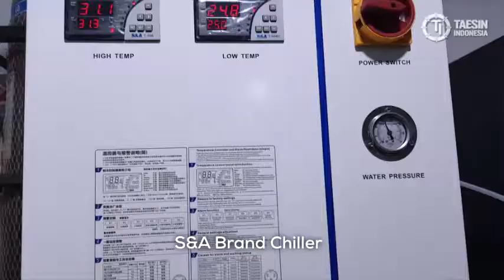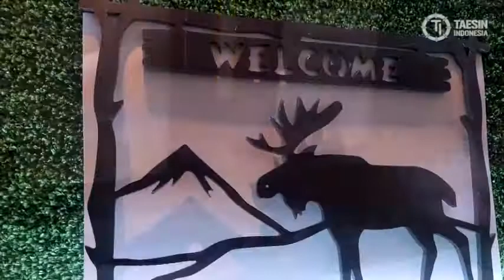Fiber Laser Cutting Industri 1000-3000Watt 150x300cm - Cutting Mild Steel 5mm (TCM 1530)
Kami menyediakan berbagai macam mesin industri mulai dari Laser Cutting, Laser Engraving, Laser Marking, CNC Router, Welding Machine, Bending Machine, Vacuum Forming, 3D Printing, Acrylic Finishing, Press Brake, dan Lain-Lain.

PT. TAESIN INDONESIA

Jakarta Office:
Jl. Outer Ring Road no. 3J-3K,  RT. 009 RW. 007
Duri Kosambi, Cengkareng, Jakarta Barat. 11750 - Indonesia

Jawa Timur Office:
Jl. Raya Legundi, Legundi Business Park A-28
Banjaran, Driyorejo, Gresik 61177 - Indonesia